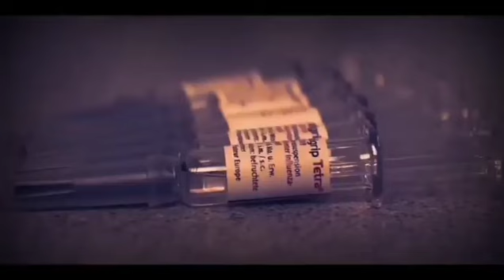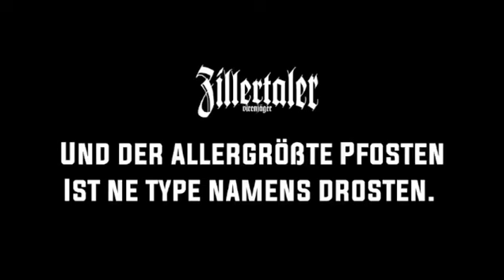Zillertaler Virenjäger - Fahrt zur Hölle!